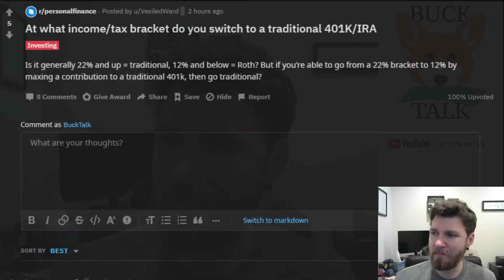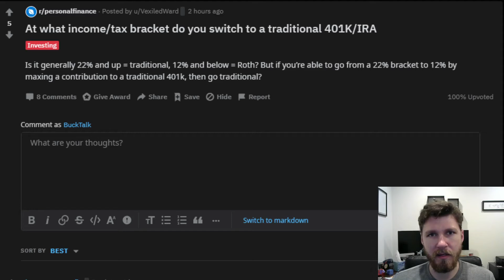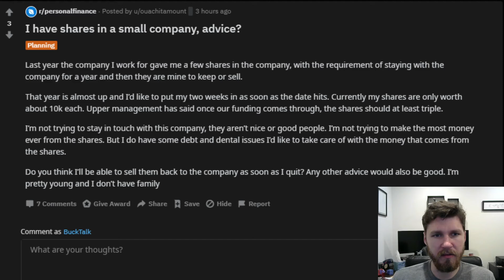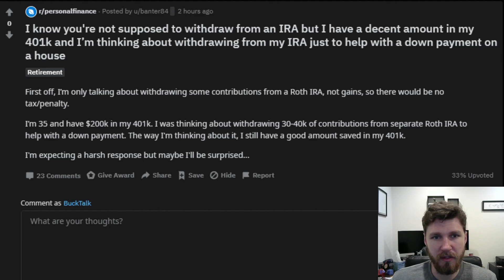Reddit Mailbag: Traditional vs Roth | Selling Shares in Small Co. | IRA Withdrawal for Down Payment